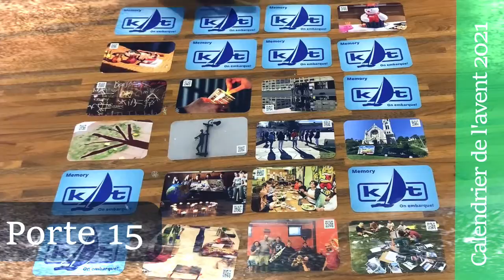Calendrier de l’avent 2021 - Porte 15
Porte 15 :

Cette année notre calendrier de l’avent va vous permettre de mieux faire connaissance avec notre paroisse, les actrices et acteurs y travaillant ainsi que les activités proposées pour les enfants et les jeunes.

Porte 15 avec Aurèle Gerber qui nous parles de la Villa Ritter un lieu de vie pour les jeunes soutenu financièrement par notre paroisse.

Nous vous souhaitons un avent lumineux !